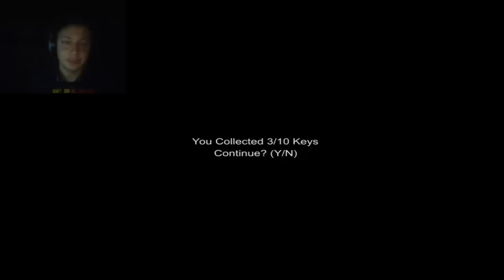Slenderman's Shadow - EP1 Claustrophobia DANNATE ZANZARE!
Prima mappa di slenderman's shadow
due partite, due vite perse